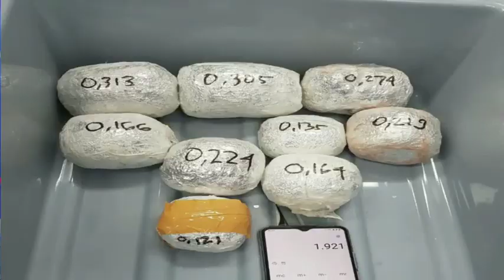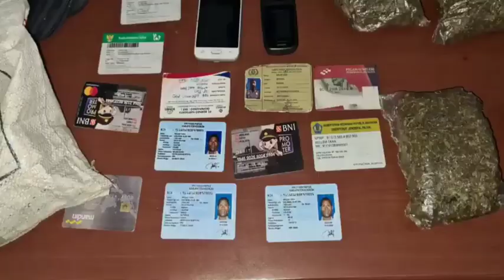WAR ON DRUGS BNN CONTINUES